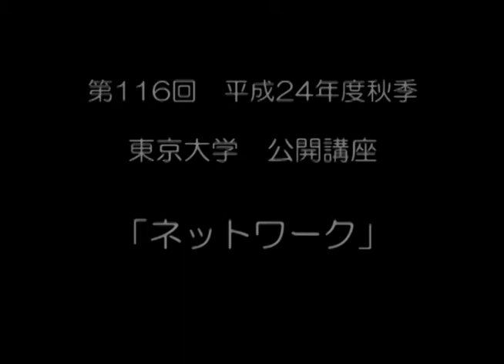宇野重規「デモクラシー・地域・ネットワーク」―公開講座「ネットワーク」2012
政治とは、民主主義とは。震災復興の話題とも絡めながら、ネットワークという切り口から語ります。

羽生善治氏、トマ・ピケティ氏、マイケル・サンデル氏らの講演をはじめとして、YouTubeでは見られない動画がたくさんあります！！